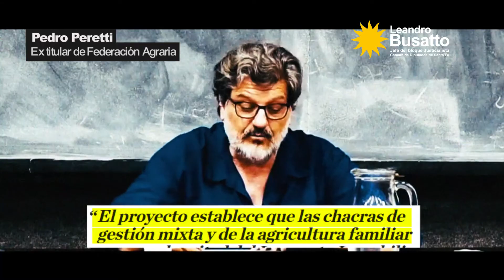👨‍🌾👩‍🌾 LeyPequeñosProductores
👉 Proponemos una reducción del 50% del Impuesto Inmobiliario para pequeños y medianos productores y productoras de la provincia.

👉 El objetivo es aliviar la carga impositiva de las chacras mixtas y de los agricultores y las agricultoras familiares, y de esta manera fortalecer el arraigo rural y la mano de obra productiva de municipios y comunas de Santa Fe